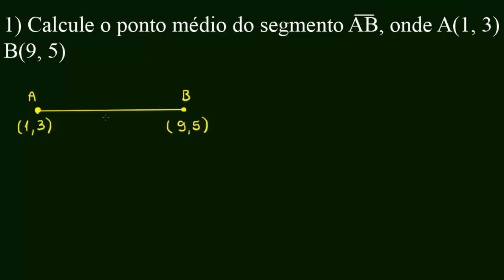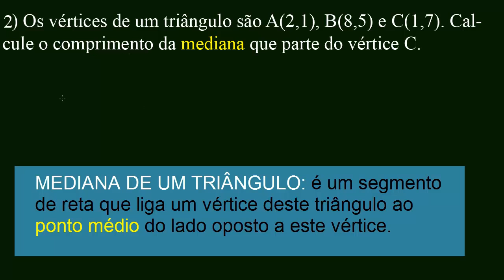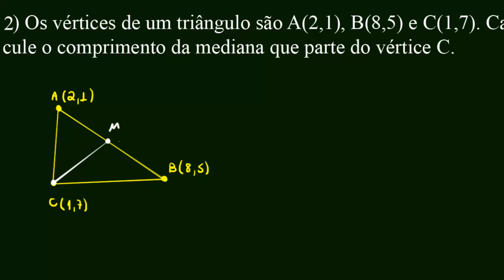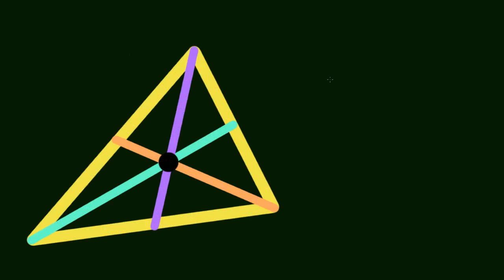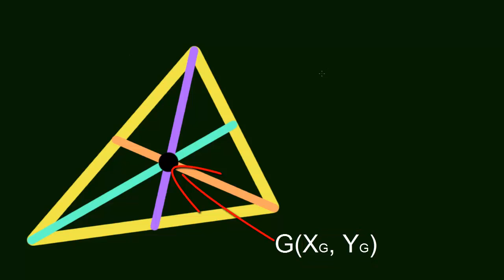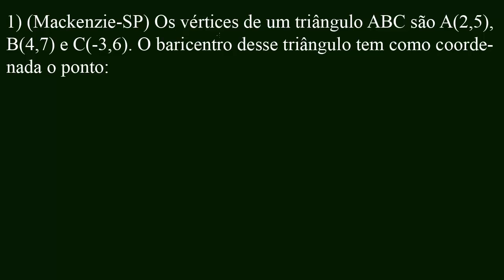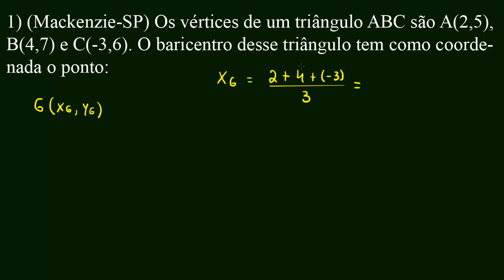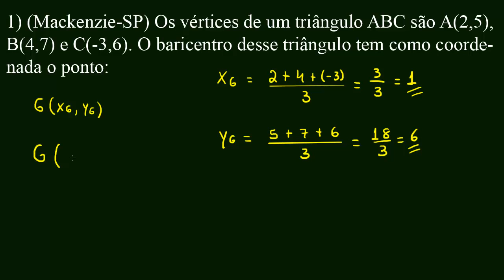Geometria Analítica - Ponto Médio e Baricentro #2